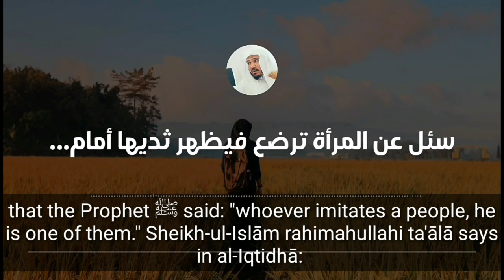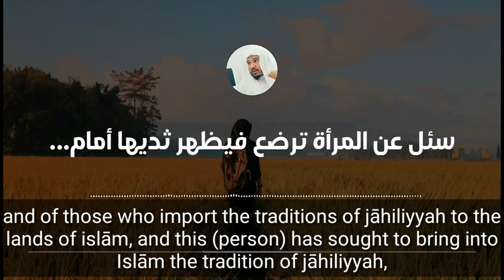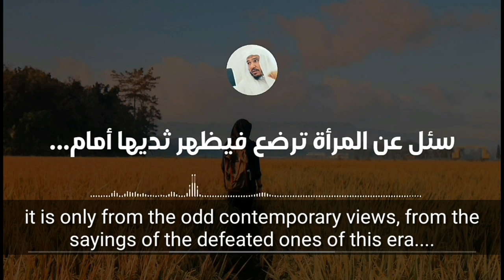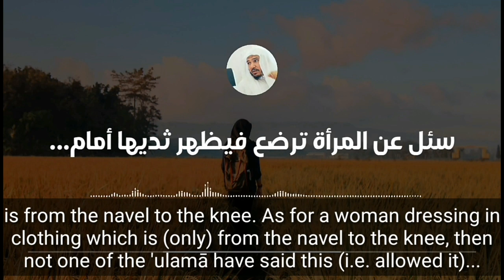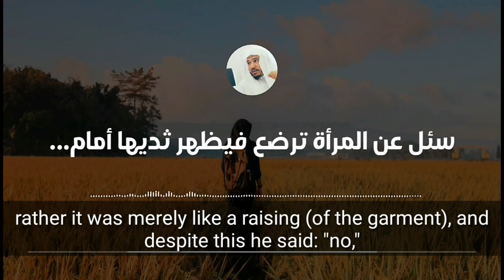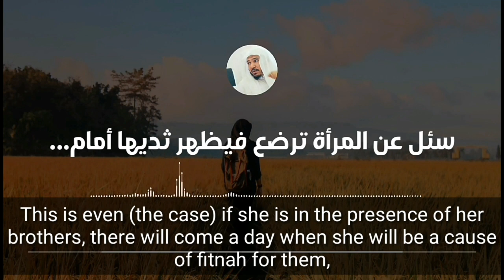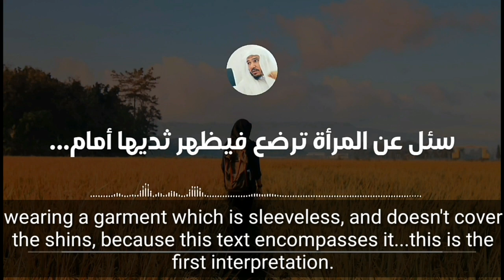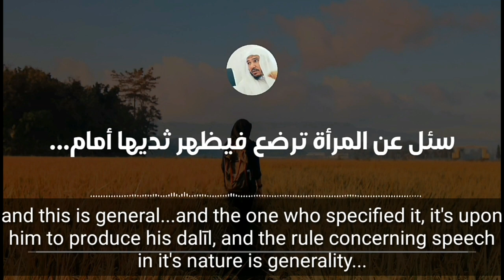What a Woman Must Cover in the Presence of Women or Mahrams - Sheikh Sulayman al 'Alwan